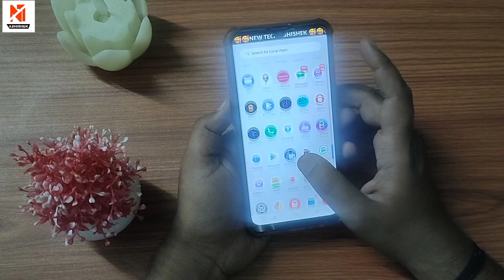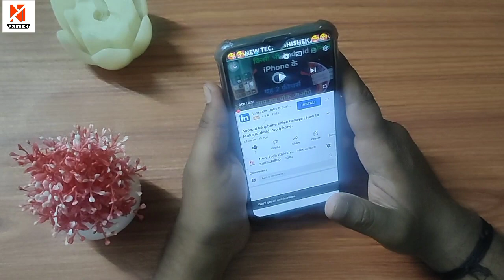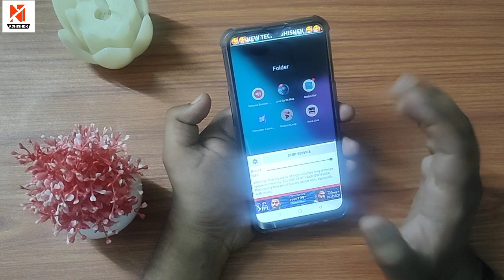सिर्फ एक सेटिंग से मोबाइल की आवाज़ हो जाएगी काफी तेज !! फ़ोन के स्पीकर की आवाज़ कैसे बढ़ाएं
Your queries-
1-  How to increase voice of mobile speaker to 200%
 2- phone ki awaaz Kaise Tej Karen
3-  Phone ka Volume Kaise badhaye
4-  Bina Kisi app ke mobile ki awaaz Kaise Tej Karen
5-  Phone ke speaker ki awaaz Kaise badhaye
6-  Speaker Ki Awaz Kaise Tej Karen
7-  Agar mobile ki awaz Kam Hai To Kya Karen
8-  Mobile ki awaaz dugni kaise karen
9-  फ़ोन की आवाज कैसे तेज करें
10- फ़ोन की आवाज कैसे बढ़ाएं
11- मोबाइल स्पीकर की आवाज दुगनी कैसे करें
12- Phone ka Volume Kaise Tej Kare
13- Mobile ka Volume Kaise Tej Kare
14- Phone ki awaaz Kaise double Kare
15- फ़ोन की आवाज कैसे डबल करे
16- मोबाइल की आवाज तेज करने का तरीका